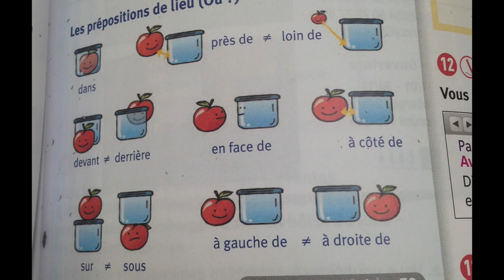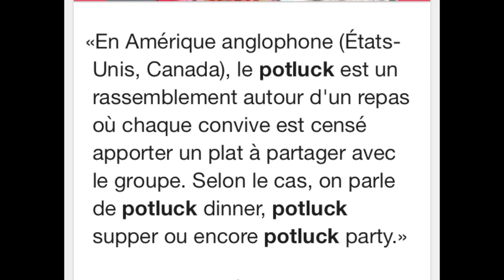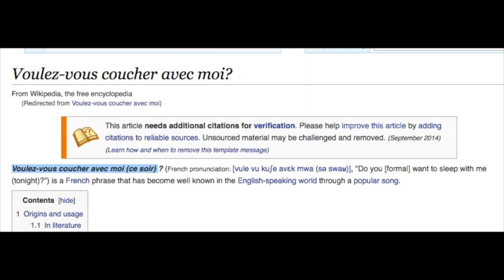Nouilles Japonaises, Jobsborne, Extant [A Screenshot Happening]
Artist - Yunomi
Track - ミラクルシュガーランド (feat. 桃箱) 03:07